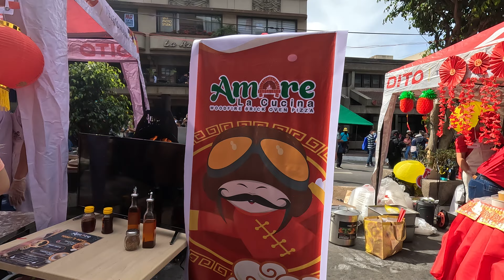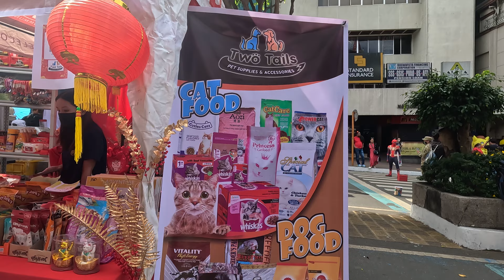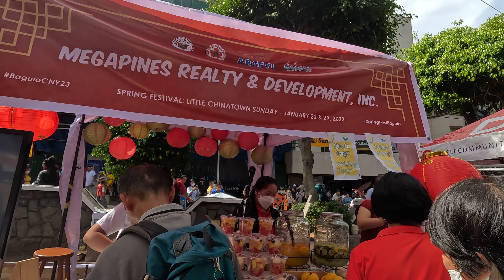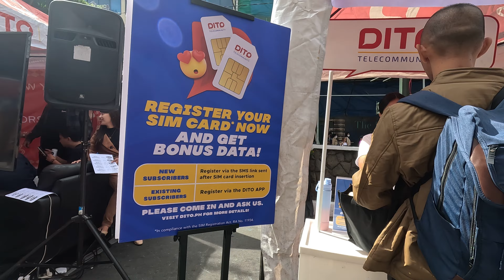Little Chinatown at Session Road (Baguio Spring Festival 2023) January 22, 2023 Part 1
As part of the Baguio Spring Festival Celebrations 2023, featured this Sunday at Session Road is Little Chinatown with booths offering traditional Chinese delicacies and charms.  Chalk arts., cosplayers and even pets'  attires have  Chinese themes.